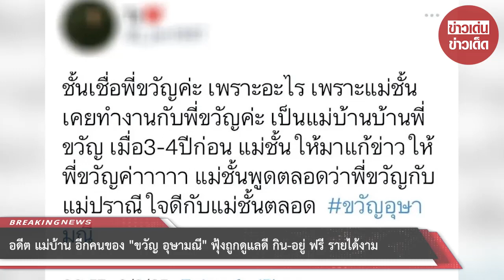อดีตแม่บ้านอีกคน พูดถึง “ขวัญ” ดูแลดี กิน-อยู่ ฟรี รายได้งาม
จากกรณีที่อดีต แม่บ้าน คนหนึ่งที่ดูแลน้องหมาอ้างว่าดาราสาวใช้งานหนักจนแทบไม่ได้พักผ่อน ได้นอนแค่วันละ 1 ชม. และให้กินข้าวชามเดียวกับน้องหมา ต่อมานักแสดงสาว "ขวัญ อุษามณี ไวทยานนท์" ออกมายอมรับว่าเป็นตัวเองจริง แต่โต้กลับแบบหนังคนละม้วน ว่าไม่เคยทำอย่างที่ถูกกล่าวหา ซึ่งทาง แม่บ้าน ก็ออกมายืนยันอีกครั้งว่าที่เจอมาเป็นเรื่องจริง งานนี้ล่าสุดสาวขวัญมาออกงาน TVPool Star Party Retire & Reborn สื่อมวลชนก็เลยจ่อไมค์ถามอีกครั้งว่า สรุปแล้วความจริงคืออะไรกันแน่ ซึ่งสาวขวัญก็ตอบหมดเปลือกทุกข้อสงสัยแบบไม่มีกั๊ก แถมจบการสัมภาษณ์ยังเปิดหลักฐานแบบชัดเจนแจ่มแจ้งให้สื่อมวลชนได้เห็นกับตาถึงความจริง แต่เธอขอไม่ให้เก็บภาพช่วงนี้ไว้ เพราะไม่อยากต่อความยาวสาวความยืด

ล่าสุดทางอมรินทร์ ทีวี ได้ไปสัมภาษณ์เจ้าของโพสต์ที่ออกมาช่วยป้องสาวขวัญว่า "ชั้นเชื่อพี่ขวัญค่ะ เพราะอะไร เพราะแม่ชั้นเคยทำงานกับพี่ขวัญค่ะ เป็นแม่บ้านบ้านพี่ขวัญ เมื่อ3-4ปีก่อน แม่ชั้นให้มาแก้ข่าวให้พี่ขวัญค่าาาาา แม่ชั้นพูดตลอดว่าพี่ขวัญกับแม่ปราณีใจดีกับแม่ชั้นตลอด" โดยเธอชื่อน้องแจน เป็นลูกสาวอดีตแม่บ้านของสาวขวัญ เธอเผยว่า หลังจากที่ได้ฟังคุณแม่เล่า พอมีข่าวขึ้นมา ตนเจอในแฮชแท็กในทวิตเตอร์ ตนก็ถามคุณแม่เลยว่าใช่คนนี้หรือเปล่าที่แม่เคยไปเลี้ยงไปทำงานมา คุณแม่ก็บอกว่าใช่ ตอนที่ไปอยู่คุณแม่ก็บอกว่าเขาดี ทั้งคุณแม่ปราณี คุณแม่ของขวัญ และพี่ขวัญ ไม่เคยว่าร้ายอะไร เขาดูแลเทคแคร์คุณแม่ดี

โดยตอนนั้นคุณแม่ไปทำงานในตำแหน่งแม่บ้าน ก็จะมีอีกคนหนึ่งที่คอยช่วยเลี้ยงหมา คุณแม่ไม่ได้เลี้ยงหมาโดยตรง แต่ก็มีช่วยเลี้ยงบ้างเป็นบางวัน เวลาที่เขาไม่อยู่ หรือเขาไปเข้าห้องน้ำ ทำธุระส่วนตัว ตนก็ถามว่าให้ป้อนข้าวป้อนน้ำหมาไหม คุณแม่ก็บอกไม่มี ให้กินข้าวจานเดียวกับหมาไหม คุณแม่ก็บอกว่าไม่มี ซึ่งตนก็เคยแซวคุณแม่ว่าเคยกินข้าวจานเดียวกับน้องหมาไหม คุณแม่ก็บอกว่าไม่ได้กิน จานใครจานมัน แยกต่างหากอยู่แล้ว จะไม่ร่วมกัน

ตอนนั้นคุณแม่ไปพักอยู่ที่บ้านพี่ขวัญ 24ชั่วโมง แต่ก็มีเวลาพักผ่อนเพียงพอ เข้างาน 9 โมงเช้า เลิกงาน 3 ทุ่ม นอกจากจะมีเหตุฉุกเฉิน พี่ขวัญกับคุณแม่ปราณีถึงจะเรียกออกมา เรียกได้ว่าเวลานอนพักเต็มที่ ส่วนตัวแล้วตนได้คุยโทรศัพท์กันตลอด มีส่งแชต ส่งไลน์หาตนตลอด ยืนยันว่าเป็นเวลาทำงานของคนปกติทั่วไป ไม่มีให้เฝ้าหมา 24 ชั่วโมง ให้นอนกับหมาไม่มี เขาจะมีห้องแยกต่างหาก คุณแม่นอนห้องของคุณแม่ น้องหมาก็นอนห้องของน้องหมา ยืนยันว่าตอนที่คุณแม่ของตนทำงานอยู่ ไม่มีต้องป้อนน้ำหมาทุก 5 นาที แค่จะดูแลความเรียบร้อยทั่วไป มีเวลาก็เอาน้ำ เอาอาหารให้เขากิน

คุณแม่ของตนทำงานอยู่ไม่ถึงปี น่าจะ 1-2 เดือน เมื่อ 3-4 ปีที่แล้ว พอดีมีเหตุการณ์ที่บ้านต่างจังหวัด คุณยายป่วยหนัก เลยต้องลาออก แล้วพากันกลับบ้านไปอยู่ต่างจังหวัด เลยไม่ได้อยู่ทำงานต่อ คุณแม่ของตนก็ยืนยันว่าไม่มีเหตุการณ์อะไรแบบนี้ คุณแม่ปราณี และพี่ขวัญเฟรนลี่ เวลาจะกินข้าวก็จะโทรถามคุณแม่ของตนตลอดว่าจะกินอะไรไหม เดี๋ยวเอาเข้าไปให้ ซึ่งพวกเขารักและเป็นห่วงเป็นใยลูกน้องตลอด เวลาพี่ขวัญไปข้างนอกก็จะเอาคุณแม่ไปด้วย ไปช่วยอำนวยความสะดวก เขาก็จะถามแม่ตนตลอดว่ากินอะไรไหม เอาอะไรไหม

ส่วนเงินเดือนที่คุณแม่ได้รับตอนทำงานจะอยู่ที่ 12,000-13,000 บาท ก็ถือว่าเยอะแล้ว แล้วก็จะมีเงินพิเศษบ้าง มีครั้งหนึ่งที่โอนเงินเดือนให้แล้วเกินมา 1,000-2,000 บาท พี่ขวัญก็ไม่เอาคืน คุณแม่ก็โอเคกับค่าจ้างที่ได้ ด้วยความอยู่ที่นั่นก็ไม่ได้เสียอะไร อาหารอะไรก็ได้ฟรี คุณแม่ก็โอเค ตอนนี้ที่ทางบ้านของพี่ขวัญโดนออกมาแฉ ก่อนที่ตนจะโพสต์ลงทวิตเตอร์ก็ได้คุยกับแม่ว่าเรื่องมันเป็นอย่างไร มีคนด่าว่าอย่างไรบ้าง คุณแม่ก็บอกว่าไม่จริง

ขอขอบคุณข้อมูลจาก: komchadluek

00:00 - Intro
00:10 - News
01:00 - Minute